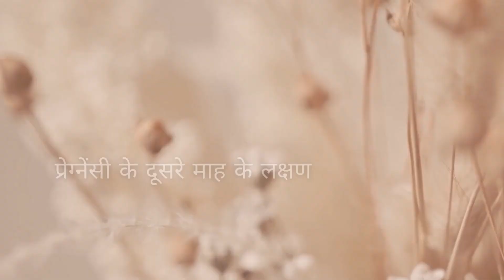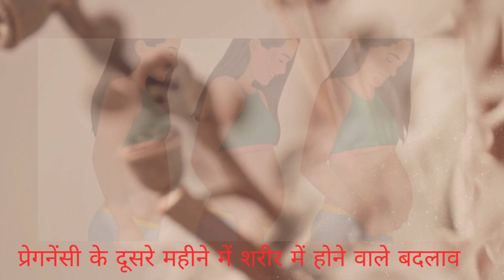प्रेगनेंसी का दूसरा महीना कैसा होता है | 2 Month of Pregnancy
प्रेग्नेंसी के दूसरा महिने में क्या क्या होता है? | 2 Months of Pregnancy in Hindi | Week 5 to week 8
प्रेग्नेंसी का दूसरा महीना होता हैं बेहद खास - प्रेग्नेंसी  लक्षण, शिशु विकास, शारीरिक बदलाव, डाइट और सावधानियां. गर्भावस्‍था का पांचवां सप्‍ताह, गर्भावस्‍था का छठा सप्‍ताह,  गर्भावस्‍था का सातवां सप्‍ताह, गर्भावस्‍था का आठवां सप्‍ताह |

Baby Development - During the second month of pregnancy, the development of the fetus is approximately 1-5mm. Important body parts such as the heart, bones, muscles, and neural system start to develop. Bones start to take shape and the heart begins to develop quickly.

आज हम बात करेंगे प्रेग्नेंसी के दूसरे महीने के बारे में। दूसरे महीने में, गर्भावस्था का रोमांच शुरू होता है। आपके शरीर में कई बदलावें होने वाली हैं। यहां आपको कुछ महत्वपूर्ण बातें बताई जाएंगी।

आपके गर्भ में शिशु के मानवीय आकार का विकास हो रहा है। उसके अंग जैसे कि आँखें, कान, डिम्बले और ह्रदय बन रहे हैं।

दूसरे महीने में आपके शरीर में हारमोनल बदलाव भी हो रहे हैं। इस वजह से आपको मूड स्विंग और सुबह की बीमारी जैसी समस्याएं हो सकती हैं।

आपके शरीर में हार्मोंस बदलाव के कारण वजन में भी इज़ाफ़ा हो सकता है। इसलिए ध्यान दें कि आप सही खाने पीने का सही विचार करें।

In the second month of pregnancy, a woman may experience morning sickness and changes in mood. She may also feel the urge to urinate frequently.

Eat food for intelligent baby during pregnancy | बुद्धिमान शिशु के लिए गर्भवती महिला खाए ये चीज़

We will keep posting Hindi videos like baby care, pregnancy care, baby foods, and baby products.